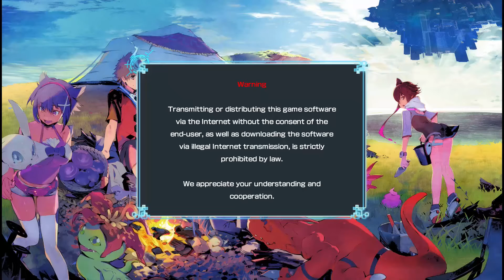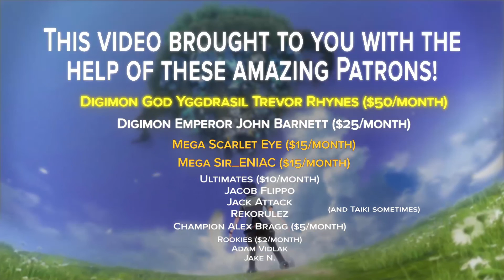Let's Play Digimon World Next Order - Part 24